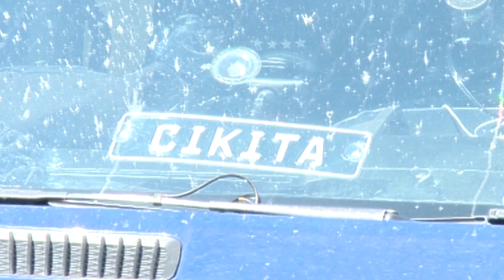Kenan ve Gursel Sunnet Töreni Golesh 2020